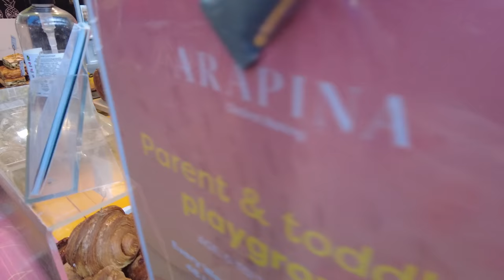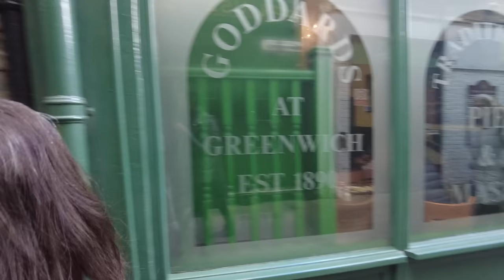Japanese guy tries PIE & MASH for the first time in London🇬🇧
■Restaurant “Goddards at Greenwich” address:
22 King William Walk, London SE10 9HU, United Kingdom